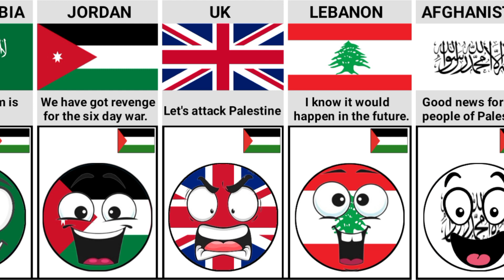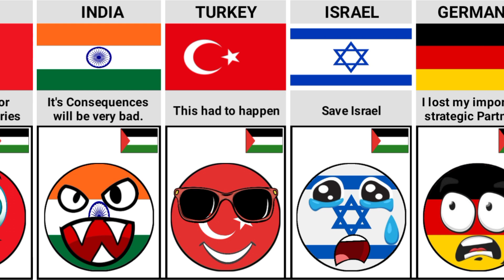What if 🇵🇸 Palestine Win ~ Reaction From Different Countries | Times Universe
What if Palestine win Reaction from different Countries,
What if Israel win Reaction from different Countries,
Israel vs Palestine war,